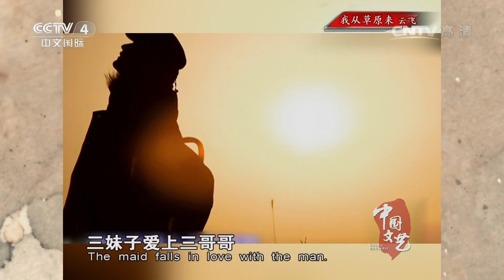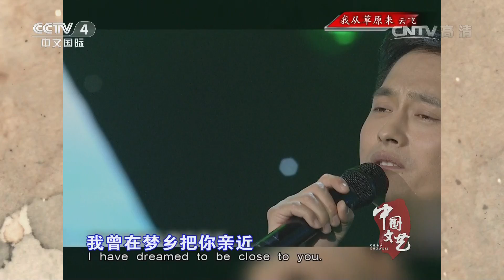《中国文艺》 20160901 我从草原来 | CCTV-4